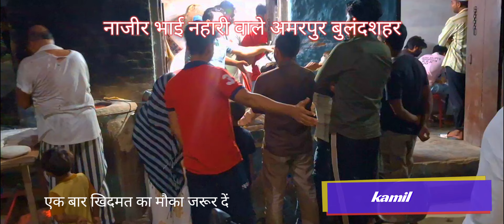अमरपुर वाले नाजीर भाई की स्पेशल निहारी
एक बार सेवा का मौका अवश्य दें